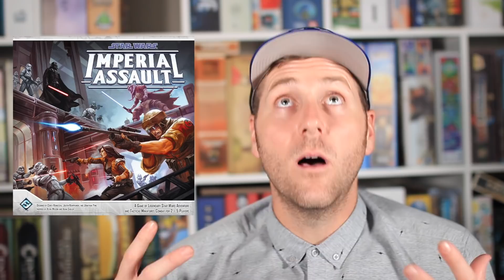Bryan's Top 100 Games! 1 20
Bryan wraps up his top 100 games!

00:00 - Intro
01:10 - #20
02:15 - #19
03:24 - #18
04:17 - #17
05:35 - #16
06:46 - #15
07:58 - #14
09:15 - #13
10:27 - #12
11:24 - #11
12:25 - #10
13:41 - #9
15:03 - #8
16:25 - #7
17:52 - #6
19:55 - #5
21:32 - #4
23:01 - #3
24:41 - #2
26:30 - #1

Follow Bryan on Social Media @DiceTowerBryan

BGG Link: